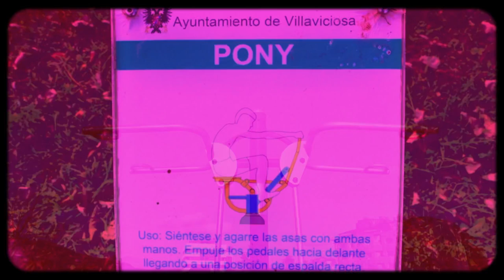Pony Lonely (official video)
“pony lonely”

filmed in asturias spain 2022 with help from the “ayunatamiento de villaviciosa” and magic equus 。

 @twotomland y @twotomhousewife selftaped in the Pasadena neighborhood of Los Angeles as well as def choreographed

my hope is that this video promotes

filmed/edited
by Lo-Fang

special thank you to nathan kim for his movement encouragement

absolutely no pony’s appear in this video those are all actually miniature horses